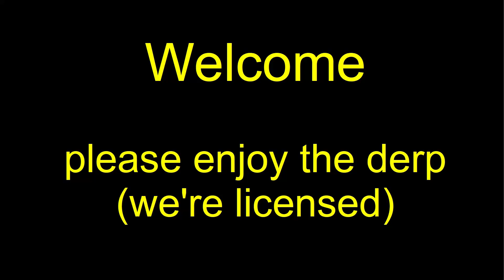MWO 256 Group Drops 20200826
Grouping with the blokes on 26 August 2020